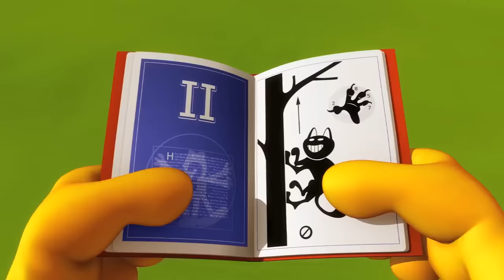😎Garfield is famous!😎 - HD Compilation